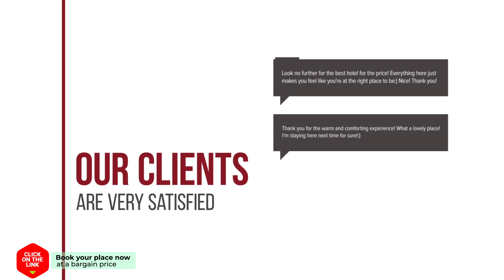Amazing apartment in Los Arenales del Sol w WiFi hotel review | Hotels in Los Arenales del Sol | Spa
Amazing apartment in Los Arenales del Sol w WiFi hotel review | Hotels in Los Arenales del Sol | Spain Hotels.

Amazing apartment in Los Arenales del Sol w WiFi hotel video review. Hotels in Los Arenales del Sol, european 3 stars hotels.